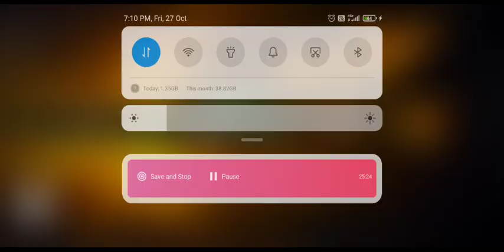Free fire Max 2345